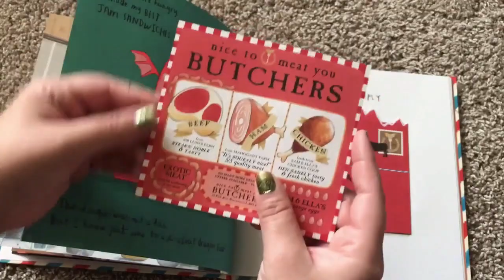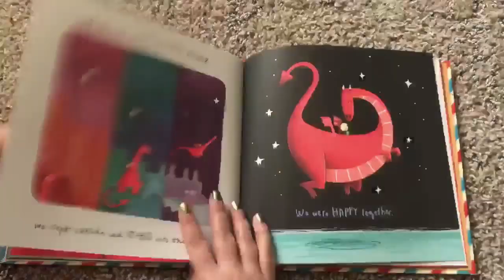Dragon Post 🐉✉️ Usborne Books and More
One day, Alex finds a dragon living in the cupboard under the stairs. Luckily, he knows just what to do. He writes letters to lots of different people – including the fire brigade and the butcher – to ask how he should take care of his surprise visitor. Children will love opening the five envelopes and reading the hilarious letters to Alex and then following his magical adventure with his new fiery friend.